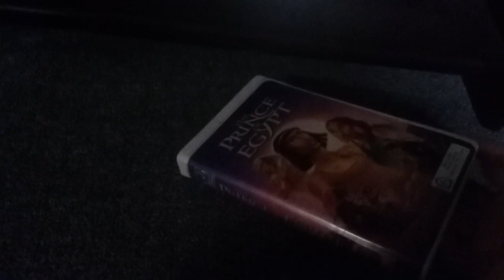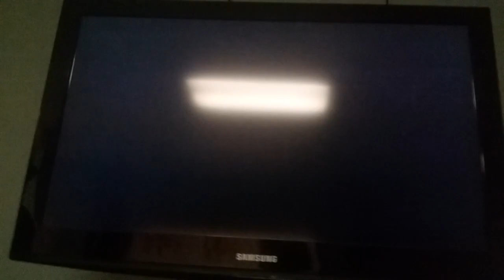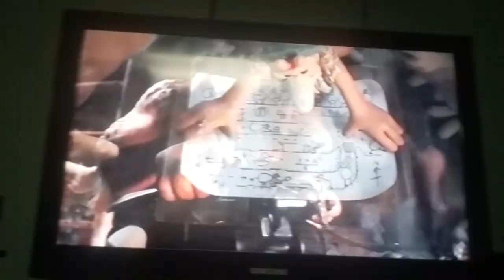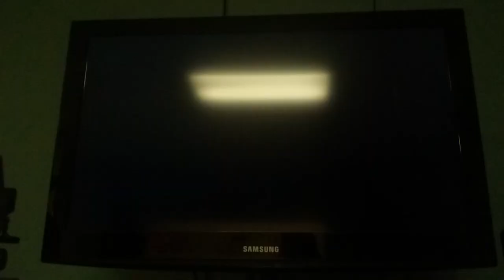Opening to The Prince of Egypt 1999 VHS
Printdate: May 22nd, 1999